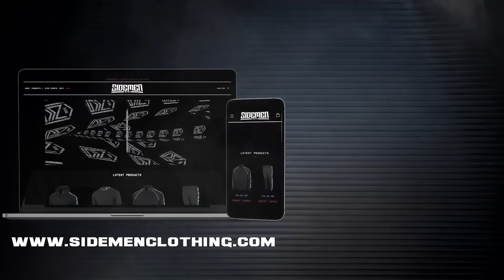SIDEMEN REVERSE HIDE & SEEK ON A PRIVATE ISLAND